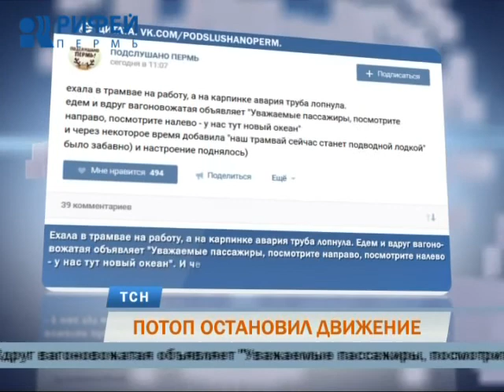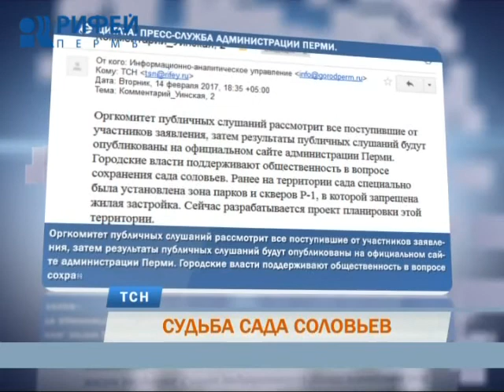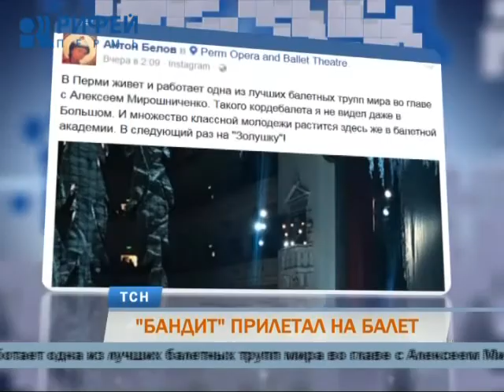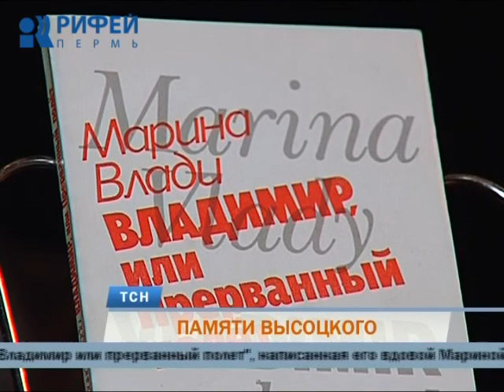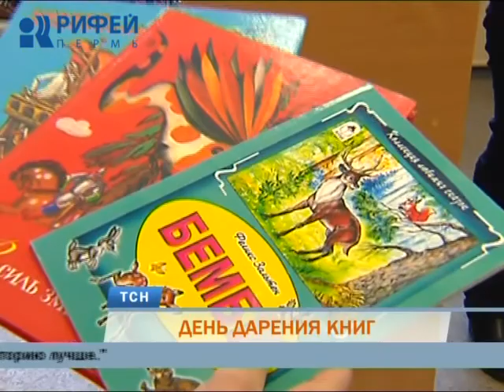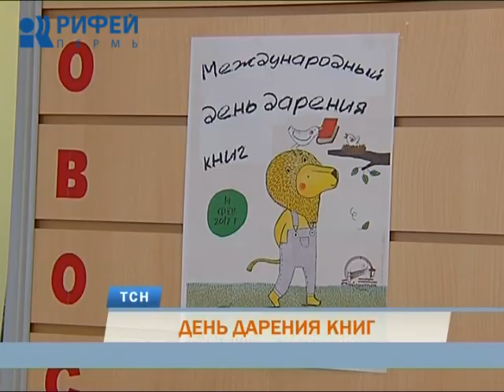Телевизионная служба новостей (14 февраля)